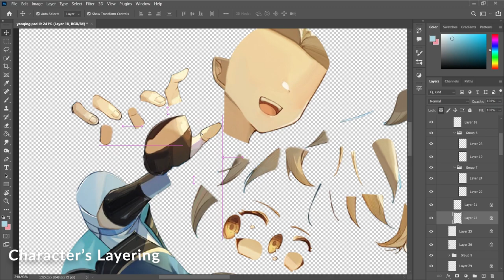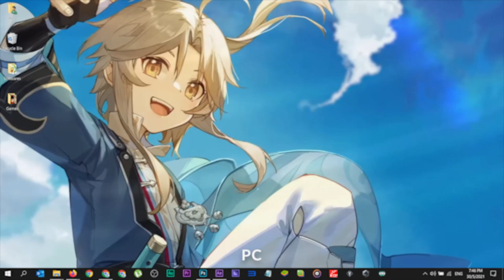Honkai Star Rails - Yan Qing [ Live Wallpaper Engine ] PC💻 + Mobile📱 || Animation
Yanqing Trailer - "Tempered Chill" | Honkai: Star Rail
'붕괴: 스타레일' 캐릭터 PV 연경 - 「차갑게 단련된 칼날」
《崩坏：星穹铁道》彦卿角色PV——「锋寒砺淬」